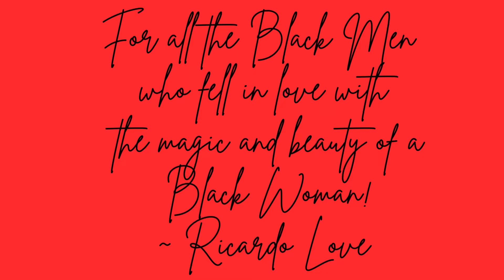Loving You The Way I Do - Ricardo Love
This song is dedicated to all the Black Men who have helplessly falling in love with the magic and beauty of a Black Woman!

By: Ricardo Love